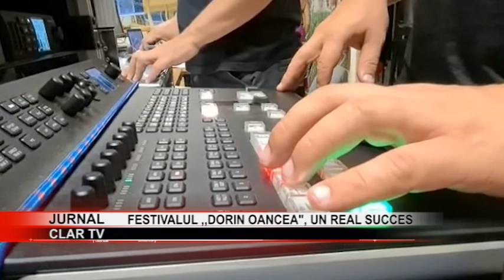stire 19 08 2020 FESTIVALUL INTERNAŢIONAL DE DANS „DORIN OANCEA” - WEB EDITION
Piteştiul a fost din nou în centrul hărţii mondiale a dansului. Timp de 3 zile s-a desfăşurat FESTIVALUL INTERNAŢIONAL DE DANS „DORIN OANCEA” - WEB EDITION, în memoria celui care a pus piatra de temelie la înfiinţarea Ansamblului Folcloric DORUL. Organizat sub forma unei competiţii, evenimentul a reuşit să aducă împreună, live, mii de iubitori ai dansului tradiţional din toate colţurile lumii.